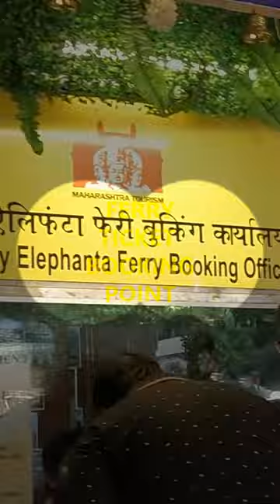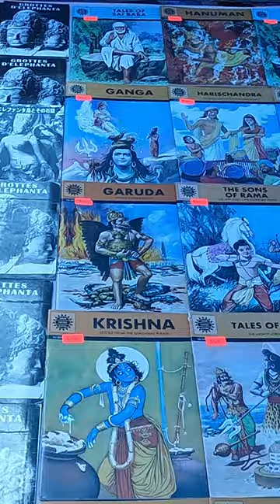Experience the Wonders of Elephanta at Mumbai Darshan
elephanta island is situated about 11 kms northwest of Apollo Bunder near gatewayofindia, the departure point for ferries to the famous caves.
A daily boat services operates from gatewayofindia to here.
unesco_world_heritage_site elephanta caves were included in World Heritage list in the year 1987 by the unesco due to their outstanding universal value representating a masterpiece of human creative genius and bear a unique and exceptioned testimony to a cultural tradition.